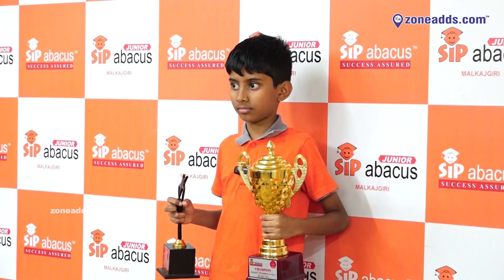Celebrating the Arithmetic Genius Contest Season 9 Winners from SIP Abacus Malkajgiri! 8179184428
This achievement is a testament to their hard work, dedication, and the power of the SIP Abacus training program, which sharpens young minds and boosts confidence in mathematics

11,000 plus Local Business Listed across 18 Categories of Product and Services in and around 8 kms to 10 kms from ECIL, Hyderabad